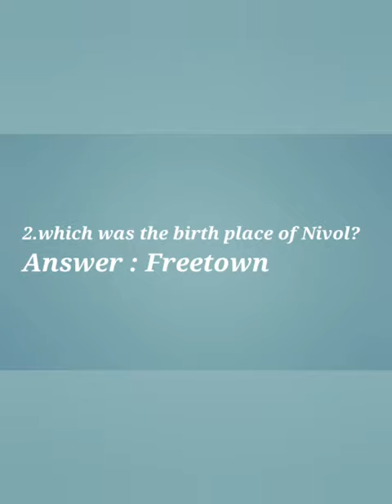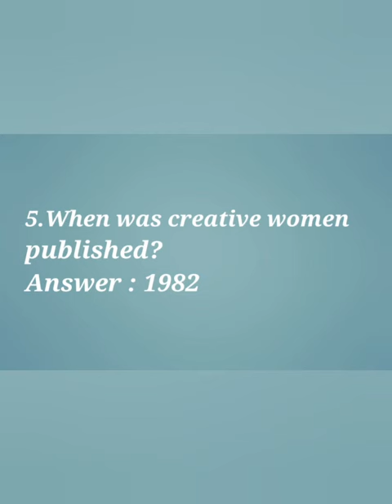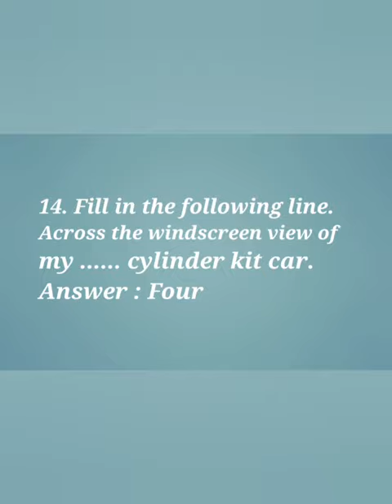PG TRB (English)_ The meaning of Africa _MCQ_by Abioseh Nicoll _ Commonwealth Literature